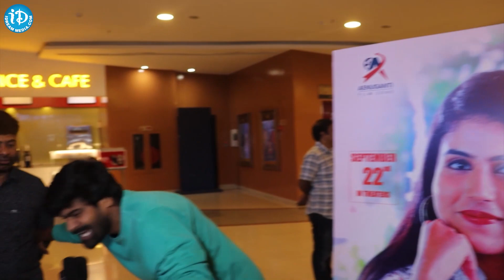Nachinavadu Movie Premiere show Public Talk | Public Reaction